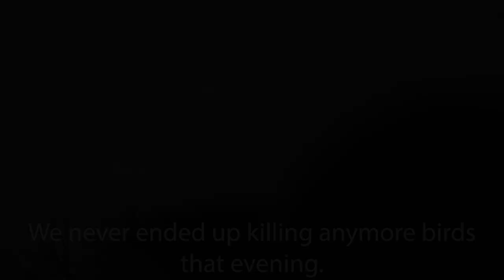EAST COAST Snow Goose Hunting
Big Camera - Sony A7Siii
Big Lense - 24-240mm Sony 3.5-5.6
GoPro - 9 Black
Shotgun Mic - Deity D3 Pro